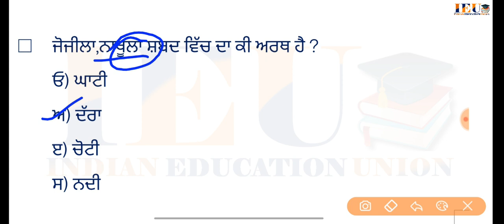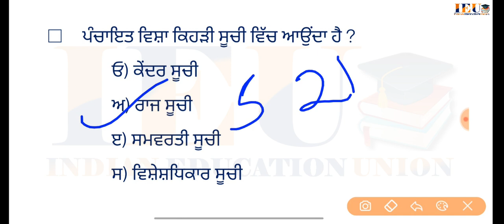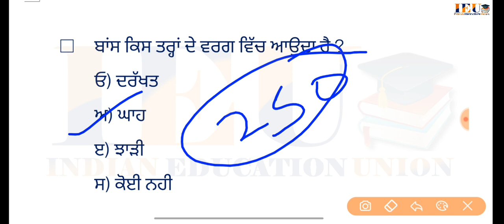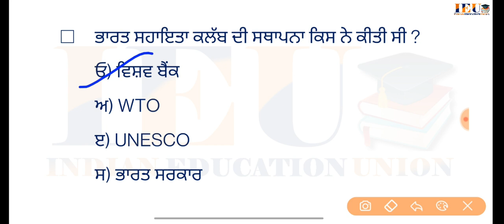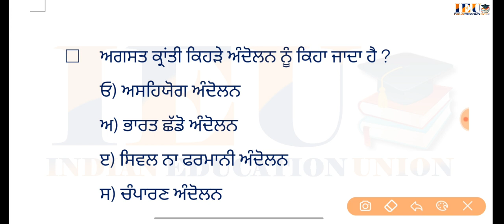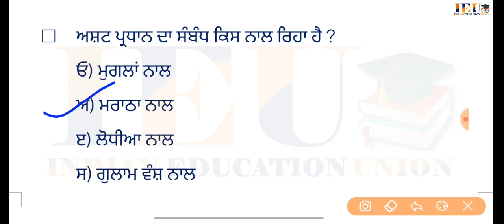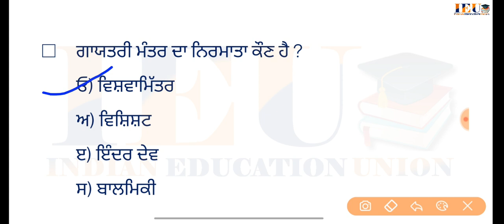Punjab top sst. Mcq most important, jail. Warder syllabus, punjab police, jail warden di tyari 2021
Gk mcq.. For state and center jobs latest update
Punjab jail warder latest sst mcq
Punjab Gk important mcqs part 8 For Ett cadre, punjab patvari, psssb, cooperative bank, pspcl, NTT cadre jail wardar jail warder important mcq
Ward attendent  jail warder

Or

10th calss syllabus, Most important mcq,